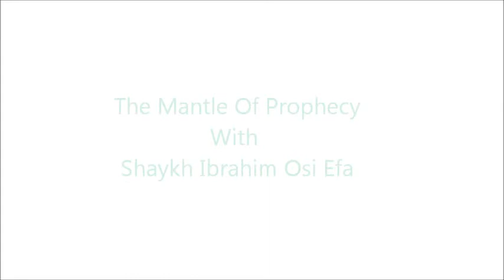THE MANTLE OF PROPHECY - Shaykh Ibrahim Osi Efa - Lesson 5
THE MANTLE OF PROPHECY - In Search Of Connection (Lesson 5)

A video of the fifth lesson, of the commentary of Qasidah Burdah, "The Poem of the Mantle", an ode of praise of Prophet Muhammad (peace be upon him) by Shaykh Ibrahim Osi Efa. Taught in Nottingham organised by the KQZ Institute.

After claiming HIS, love in the first chapter, and how to attain it, in the second Imam Busiri begins the praises of Prophet Muhammad (peace be upon him). In chapter 3, He openly declares his love and shows the great qualities and perfect character of Prophet Muhammad (peace be upon him).

Please note that this is the second half of chapter 3. The first half of chapter 3 is from lesson 4

Sharaf al-Din Muhammad al-Busiri's (608-696?) illustrious poem, al-Kawakib al-durriyya fi madh khayr al-bariyya (The resplendent stars in the praise of the Best of Creation), which became known as Qasidat al-Burdah, is one of the literary treasures of the Arabic language. It is a model of true and excellent praise for the Prophet, which contains the rarest pearls and lessons on the etiquette of humility and respect before the Elect One of creation and the Beloved of the Lord of the worlds.

Come Join Us Live In Lesson Six...

THE MANTLE OF PROPHECY - In Search Of Connection

Taught By Shaykh Ibrahim Osi Efa (Greensville Trust -- Liverpool)

Wednesday 5th March 2014, 7pm
(Followed By The First Wednesdays Of Each Month)

FREE Course

Djanogly City Academy Theatre
Sherwood Rise
Nottingham Road
Nottingham
NG7 7AR